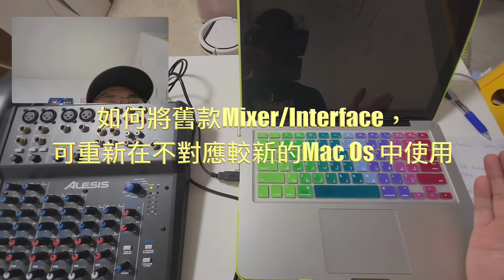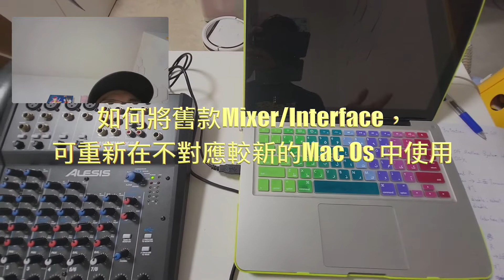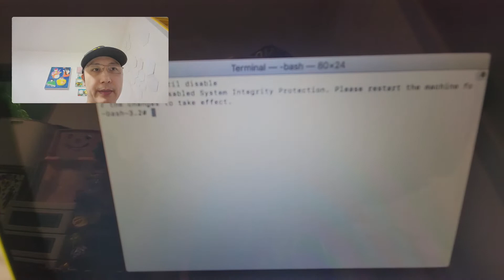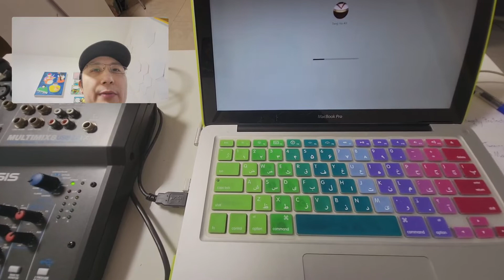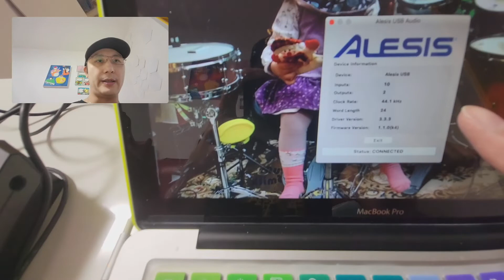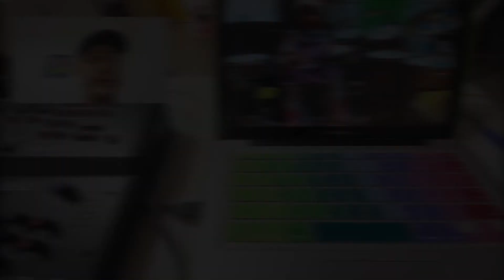如何將舊款Mixer/Interface，可重新在不對應較新的Mac Os 中使用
如何將舊款Mixer/Interface可重新在不對應較新的Mac Os 中使用

希望幫到有需要嘅朋友啦！